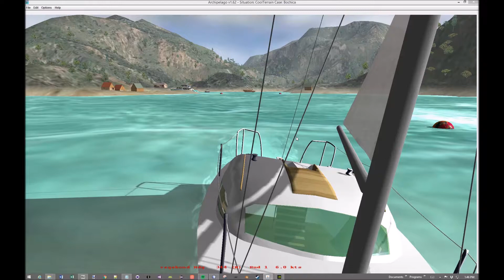Archipelago mini Demo - Sailor Simulator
This is my Sailor Simulator - a short video clip that show only some of its features
This  software runs on Windows and I will soon make it available for FREE. Let me know if you want to try it. Comments are welcome!